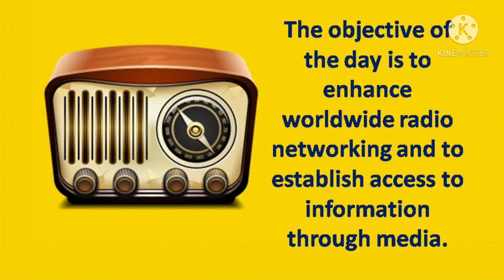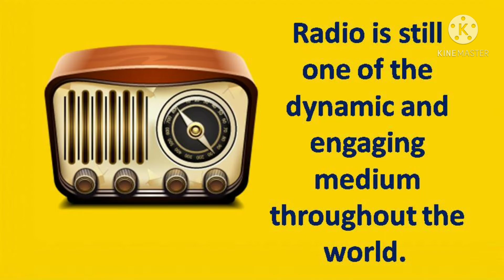10 Lines on World Radio Day in English/Essay On World Radio Day /WorldRadioDay/talkwithshivi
Hello friends in this video we are sharing 10 lines on World Radio Day in English. I hope this will helpful for you. If you have any suggestion please comment us.

10 lines on World Radio Day

World Radio Day is celebrated every year on 13th February.
The World Radio Day was proclaimed by UNESCO’s General Conference on 3 November 2011.
The first World Radio Day was celebrated in 2012.
The main purpose of the day is to raise awareness among the public about the importance of radio.
This day shows the power of radio to bring people together and touch their lives differently.
people observe the significance of radio on this day.
Radio is an effective medium to unite people and develop unity.
The objective of the day is to enhance worldwide radio networking and to establish access to information through media.
The World Radio Day is also celebrated to raise awareness among the media regarding the importance of radio.
Radio is still one of the dynamic and engaging medium throughout the world.
Radio is lightweight object which hugely covers all aspects of news.